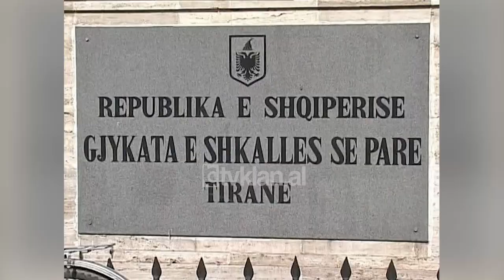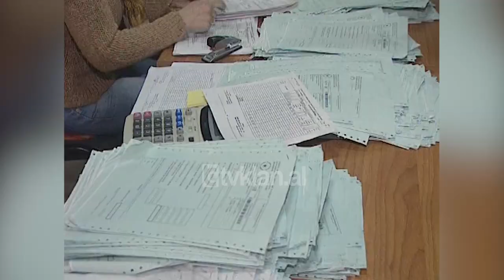Eduard Halimi sqaron të dhënat mbi falimentimin e bizneseve në Shqipëri-(25 Shkurt 2008)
Asnjë biznes shqiptar nuk rezulton të ketë falimentuar gjatë 17 viteve të fundit referuar të dhënave nga gjykata, ndërkohë që realiteti është krejt ndryshe. Kjo pasi ligji për falimentimin nuk ka funksionuar.

Eduard Halimi: “Ne regjistruam vjet të gjitha kompanitë që janë në Shqipëri dhe rezulton të them në letra, rezultonin rreth 70 mijë kompani në Shqipëri, ndërsa në statistikat e tatimeve dilnin rreth 40 mijë, pra i binte po them 30 mijë kompani që nuk ekzistonin.”

Zv/Ministri i Drejtësisë, Eduard Halimi, tregon se ligjit aktual të falimentimit po i bëhen disa shtesa që tentojnë të thjeshtojnë dhe të përshpejtojnë procedurat sidomos për biznesin e vogël.

Të gjitha bizneset që deklarojnë bilance negative për dy vjet do të shpallen të falimentuara dhe gjykata duhet të dalë me një vendim të formës së prerë brenda 30 ditëve.

Eduard Halimi: “Aktualisht i vihet detyrë organeve fiskale që në rast se kompanitë deklarojnë me humbje ashtu siç ndodh deri më sot për jo më gjatë se dy vjet atëherë vetë organet tatimore kanë të drejtë që të rregullojnë këtë informalitet”.

Në raportin e fundit të Bankës Botërore, “Doing Business”, Shqipëria renditet e 178-ta në botë për sa i përket procedurave të ndjekura për falimentimin e biznesit, ndërkaq përfaqësues të biznesit vendas përkrahin ndryshimet në ligj.

“Ai biznes, i cili është i falimentuar, mos të tërheqë pas vetes dhe biznese që realisht janë të shëndosha. Është shumë e rëndësishme që ky vendim qeverie të hyjë konkretisht të aplikohet”.

Hyrja në kohë e procesit të falimentimit ndihmon edhe palët e treta si bankat apo organet tatimore./tvklan.al